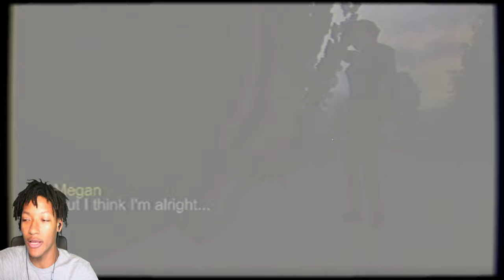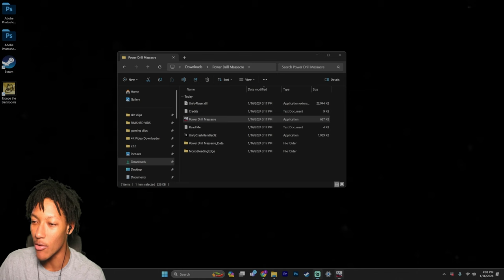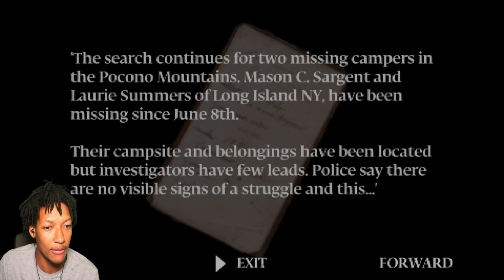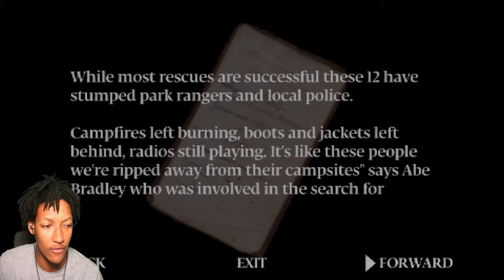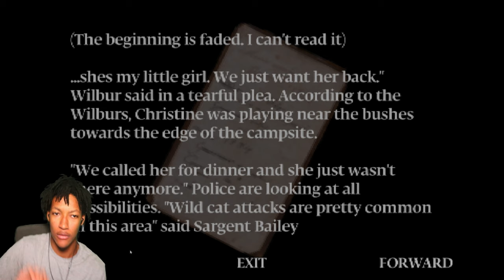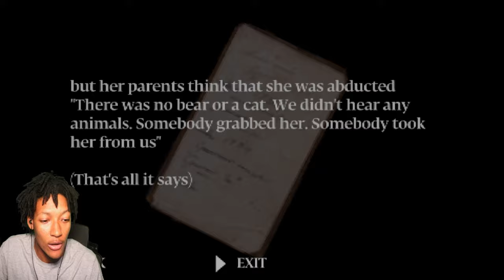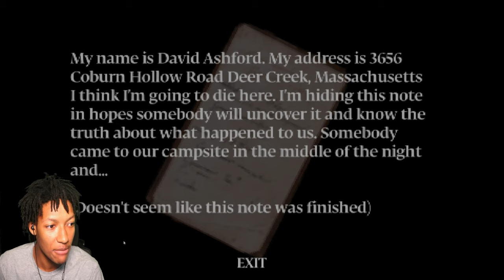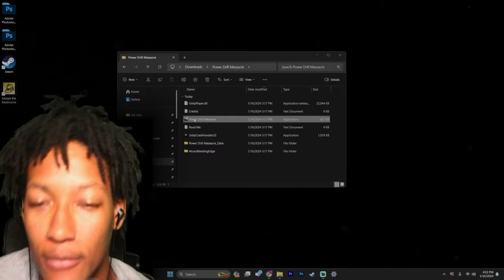Power Drill Massacre BUT IN FIRST PERSON + NEW ENDING...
111